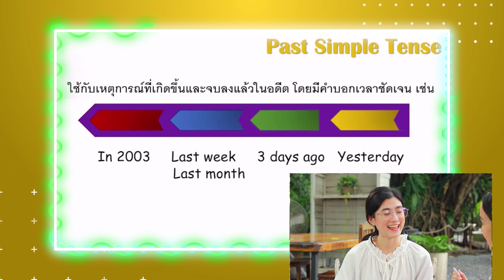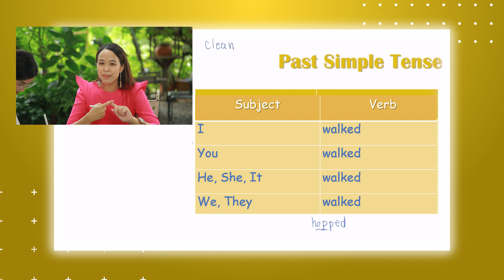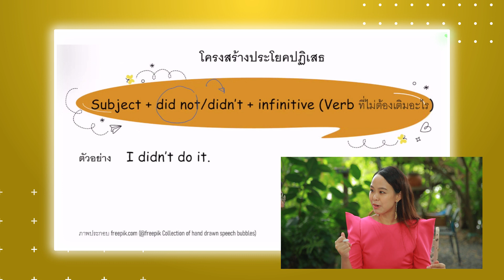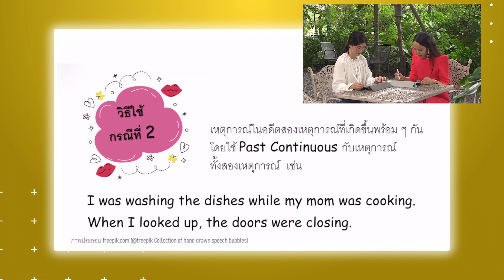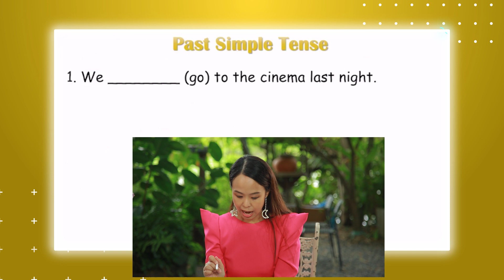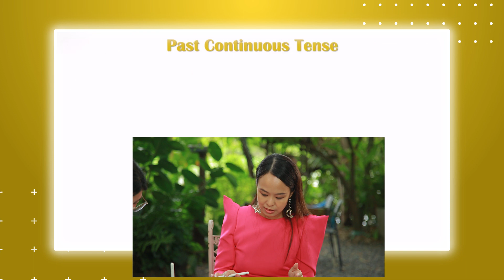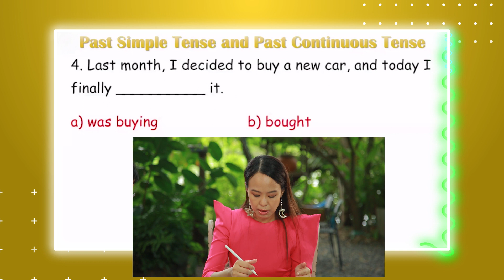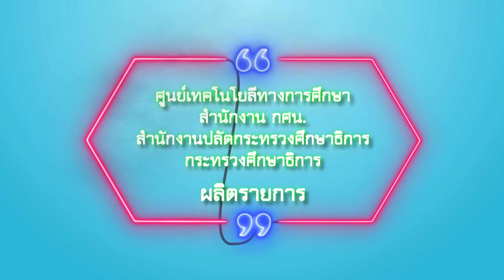◣ETV◢ Let's go English ตอนที่ 14 Past Simple tense / Past Continuous tense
รายการที่นำเสนอสำนวนภาษาอังกฤษในชีวิตประจำวันให้กับทุกคน โดยมี อ.นุชชี่ (สุพจนินท์ ดวงจินดา เสถียรพันธ์) กับ น้องขมิ้น (สิริมาพร  คำบุญเรือง) เป็นวิทยากร